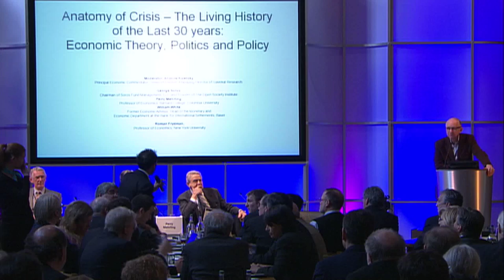George Soros, Perry Mehrling, William White, Roman Frydman - Anatomy of Crisis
The Inaugural Conference @ King's, Institute for New Economic Thinking, Session 1 Q&A:

Anatomy of Crisis  The Living History of the Last 30 years: Economic Theory, Politics and Policy